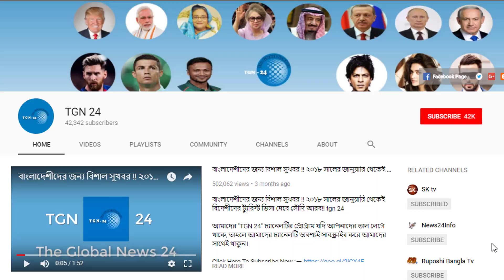বিশেষ ভাব গাম্ভীর্যের মধ্যে দিয়ে সৌদিতে ঈদুল ফিতর উপযাপিত। সৌদিতে ঈদের নামাজ উদযাপন দেখে নিন।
বিশেষ ভাব গাম্ভীর্যের মধ্যে দিয়ে সৌদিতে ঈদুল ফিতর উপযাপিত। সৌদিতে ঈদের নামাজ উদযাপন দেখে নিন। ব্রেকিং সৌদিতে শাওয়াল মাসের চাঁদ দেখা গিয়েছে। আগামীকাল শুক্রবার সৌদিতে পবিত্র ঈদুল ফিতর উদযাপিত হবে। এবার প্রবাসীদের ভ্যাট বিষয়ে মুখ খুললেন অর্থমন্ত্রী ! সত্যিই কি প্রবাসীদের আয়ের উপর কর দিতে হবে ? হায় আল্লাহ্‌ আবার একি শুরু হলো সৌদি আরবে!! মোটরসাইকেল চালানোর অনুমতি পাচ্ছেন সৌদি নারীরা ! সৌদি আরব ইসরাঈল ও যুক্তরাষ্ট্রকে বন্ধু বানিয়েছে। সৌদি যুবরাজ বিন সালমানের বন্ধু হচ্ছে ইহুদী নাছারা। সৌদি নারীরা এখনও যে ৫টি কাজ করতে পারে না। সৌদি নারীদের উপর নতুন যে নিষেধাজ্ঞা বলবৎ থাকবে।ঈদ উপলক্ষ্যে অগ্রীম বেতন দেয়া হচ্ছে সৌদিতে।